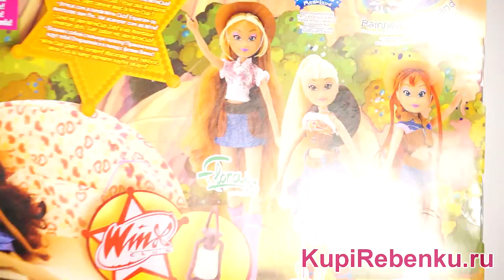Кукла Winx Дикий запад Стелла